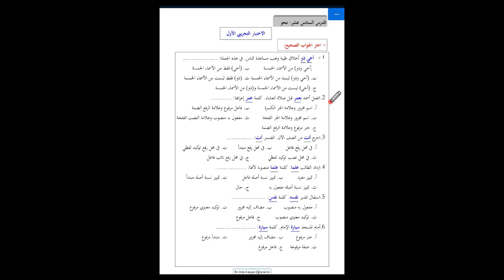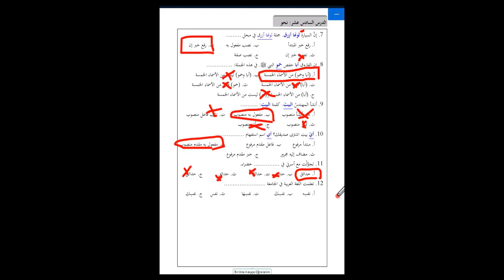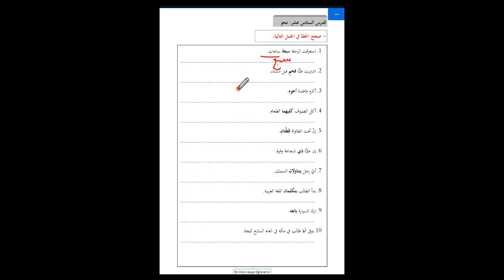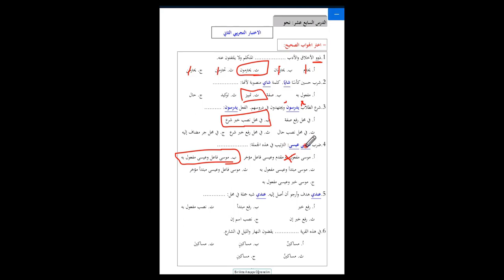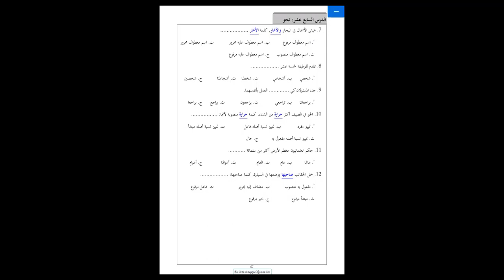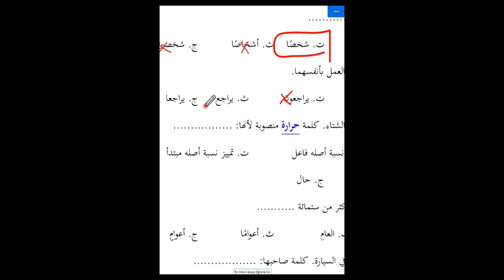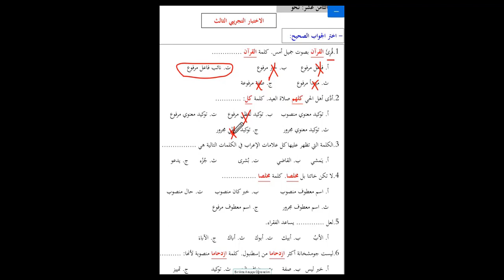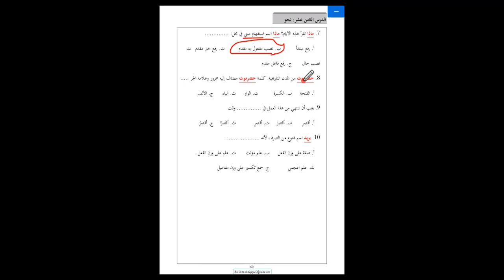3.Kitap Nahiv Denemeleri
Bu videomuzda Nahiv dersine ait alıştırmaları bulabilirsiniz.